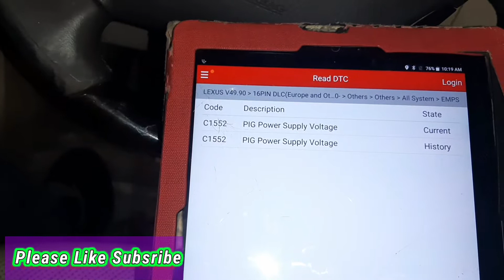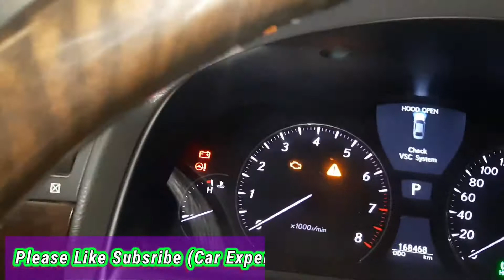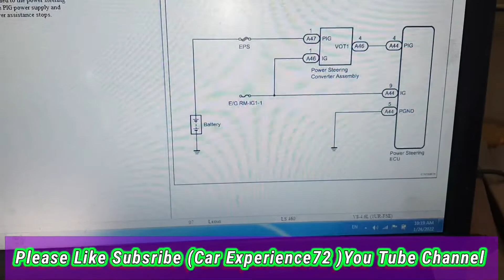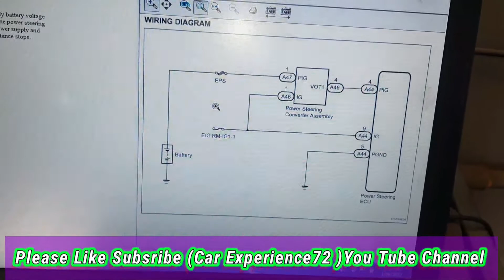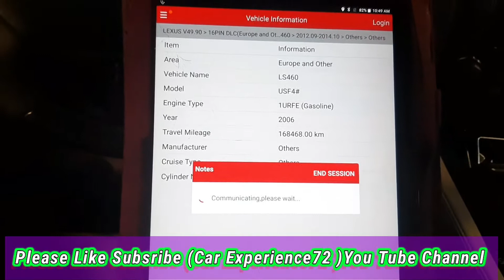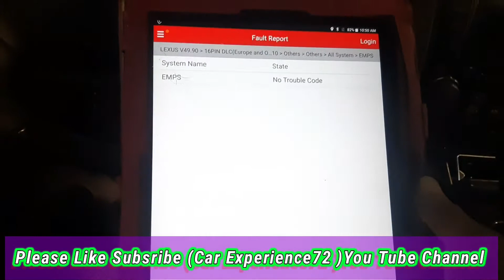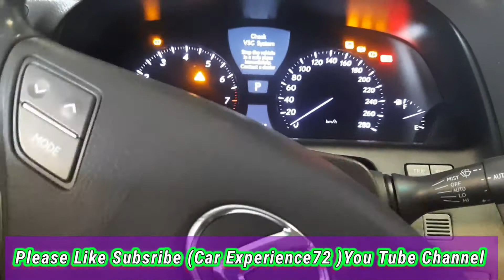حل مشكلة باور لكزس ٤٦٠ | Lexus Ls460 | C1552 | PIG Power Supply Voltage |Starring Not Working | EMPS